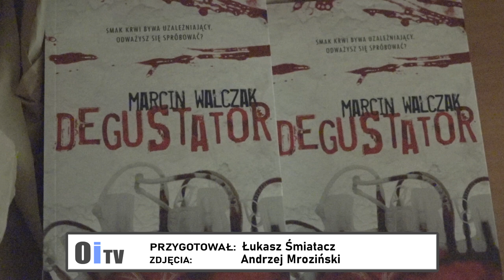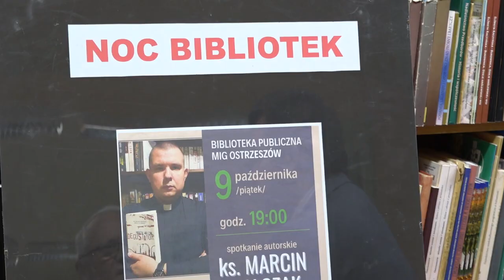Każde miejsce na zbrodnię jest dobre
„Smak krwi bywa uzależniający. Odważysz się spróbować?” - takie prowokacyjne pytanie widnieje na okładce książki „Degustator”, jednego z bardziej interesujących debiutów literackich tego roku w Polsce. Powieść spotkała się z uznaniem krytyków i miłośników kryminału. Na uwagę zasługuje jednak nie tylko znakomicie skonstruowana historia, dla której punktem wyjścia jest makabryczna zbrodnia, ale także osoba autora. Jest nim bowiem… ksiądz Marcin Walczak, pochodzący z wielkopolskiego Pleszewa wikariusz w Parafii pw. Świętej Trójcy w Mikstacie.